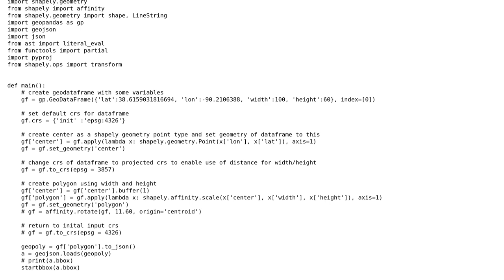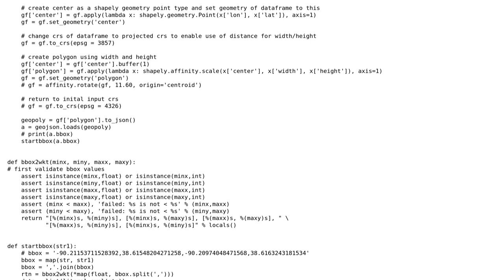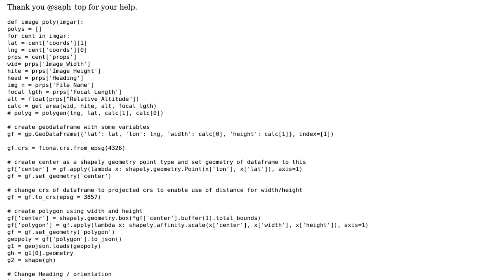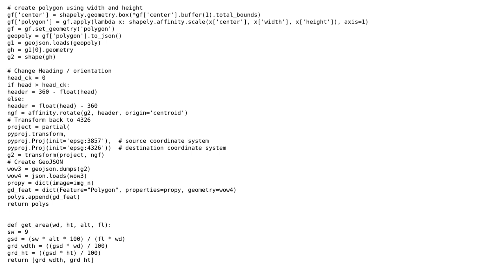GIS: Create Polygon with Length, Width, and a center coordinate (2 Solutions!!)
GIS: Create Polygon with Length, Width, and a center coordinate

With thanks & praise to God, and with thanks to the many people who have made this project possible! | Content (except music & images) licensed under CC BY-SA | Music | Images & others | With thanks to user saph_top user LaughU user Dean and the Stack Exchange Network Trademarks are property of their respective owners. You are responsible for your own actions.